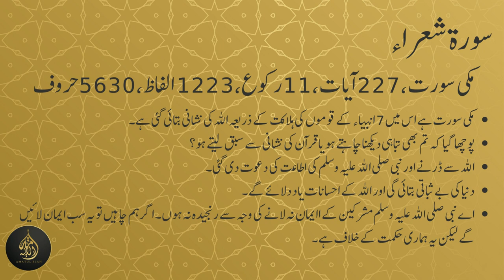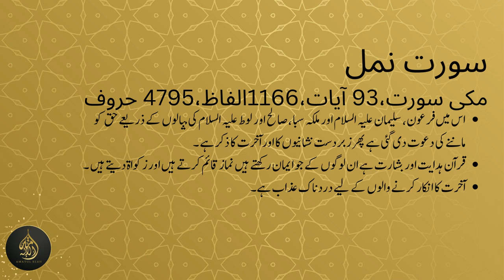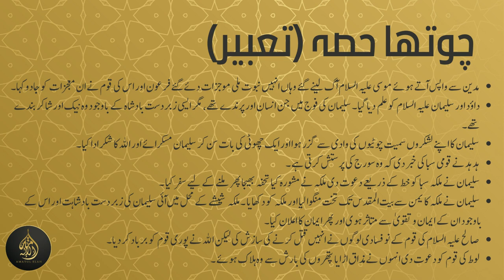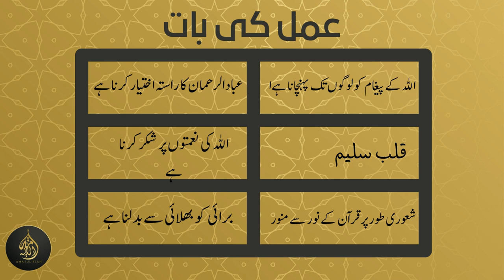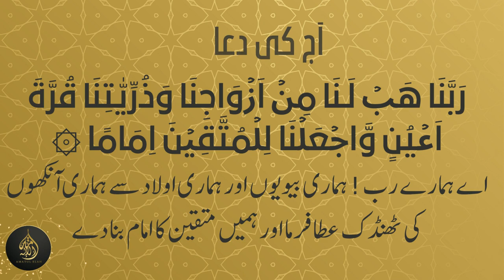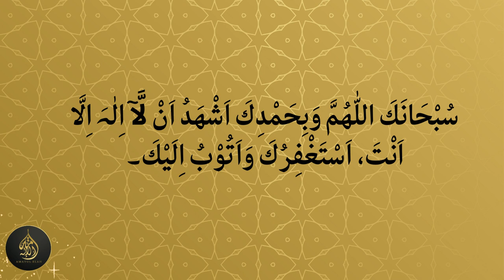Dura e Quran (2023) Juz19 Dated: 27 March 2023 islam islamic quran duraequran #2023